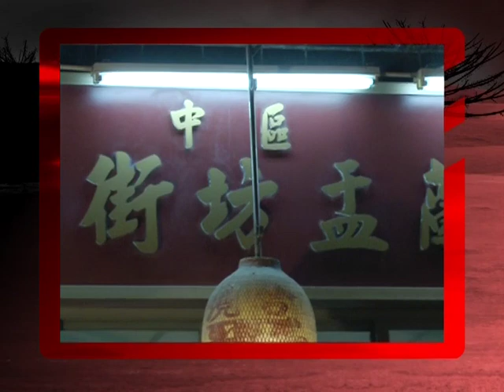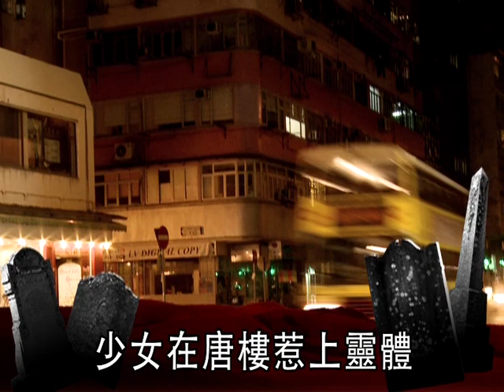潘紹聰《恐怖視線鬼節特輯2》盂蘭盛會遇冤靈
FoneTV娛樂台《恐怖視線》主持潘紹聰，踩入三十間盂蘭會
播出日期：23/8/12
【《恐怖視線》：SmarTone FoneTV娛樂台潘紹聰主持，逢二、四播出】
【《星星友偈傾》：SmarTone FoneTV娛樂台陳小芝/懷鈺主持，逢一、三播出】